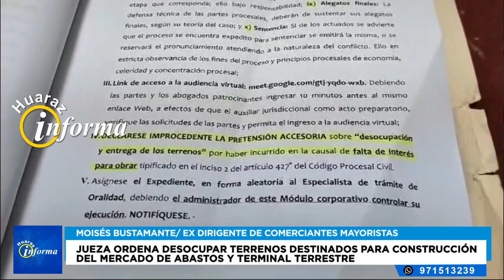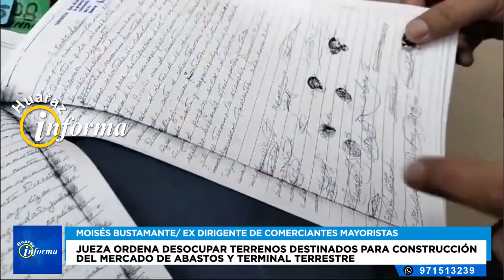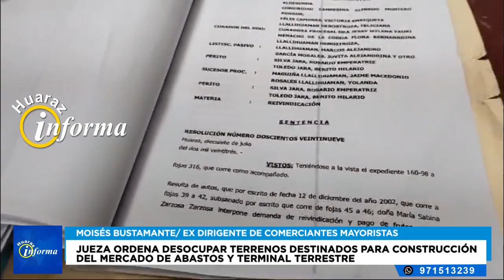JUEZA ORDENA DESOCUPAR TERRENOS DESTINADOS PARA CONSTRUCCIÓN DEL MERCADO DE ABASTOS Y TERMINAL TERRE